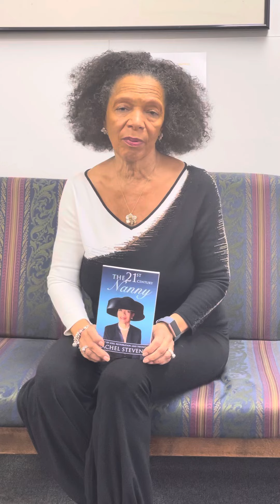The 21st Century Nanny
True story about Infertility.